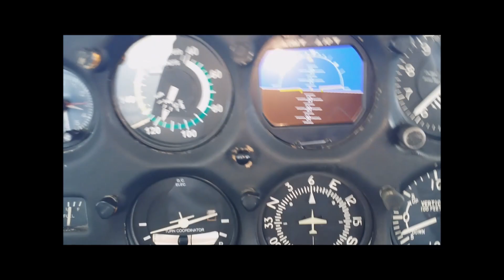MSFS 2020 Welcome to Blue Sky Pilot!